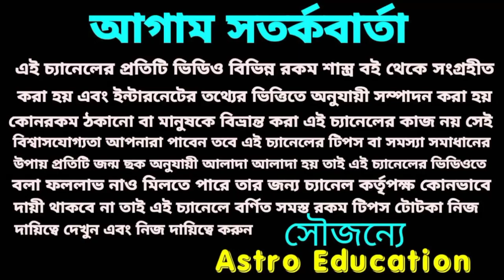মীন রাশির মাসিক রাশিফল!